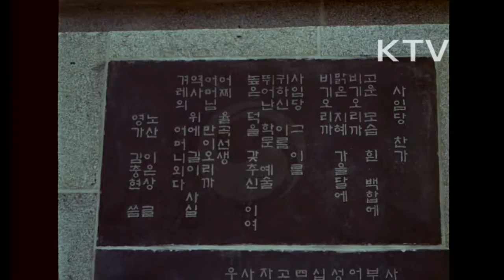대한뉴스 제 1007호-이런일 저런일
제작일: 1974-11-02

제9회 전국 기능경기대회.
-서울에서 열림.
-금형, 양재, 미용 등 경기 모습.
신사임당 동상 제막식.
-강릉에 세워짐.
-제막식, 지역 주민들 참석.
제1회 전국 국민학교 대항 주산경기대회.
-서울에서 열림.
-전국 69개 국민학교 266명의 어린이들이 참가.
-민성기군이 개인 종합우승(수유 초등학교).
삼양타이어 송정공장 준공.
-전라남도 광산군에 준공.
-타이어 생산과정(수출).
불교 무술활법 시범 대회장.
-대구에서 열림.
-대한불교 경북 사암 신도 연합회가 마련.
-소아마비 환자와 신체 장애자들이 무술시범 보임.